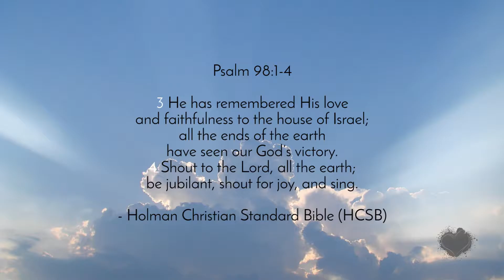Matt Beckenham | Sunday, 26 June 2016 Sermon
Matt Beckenham's sermon from Sunday, 26 June 2016